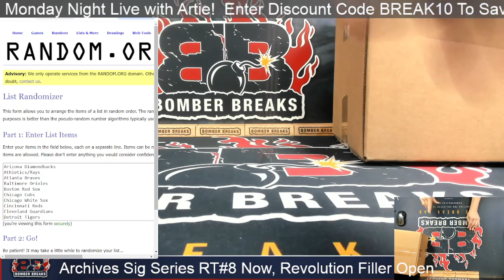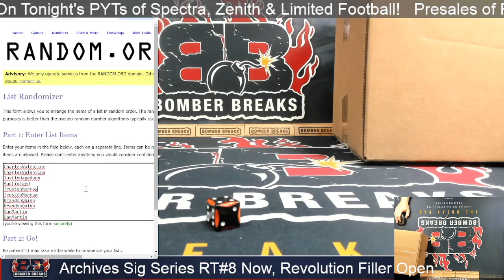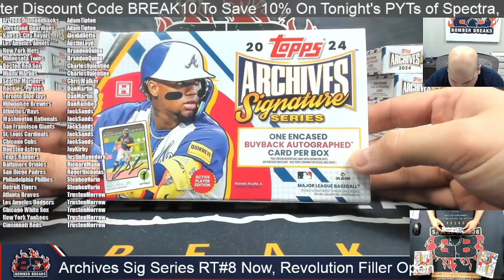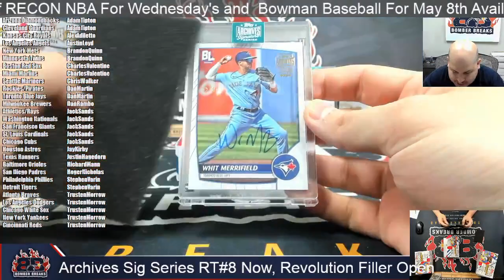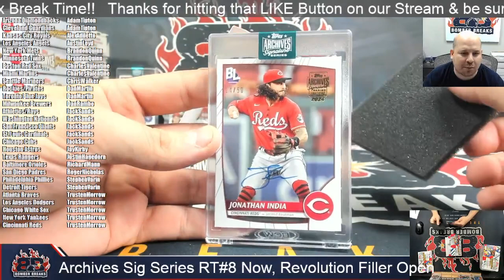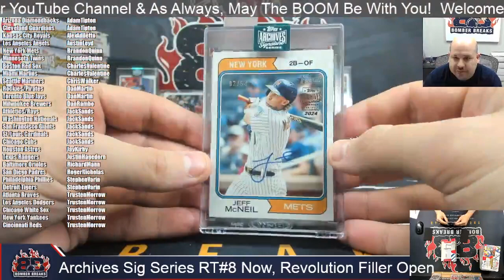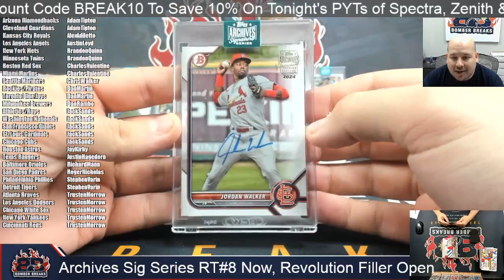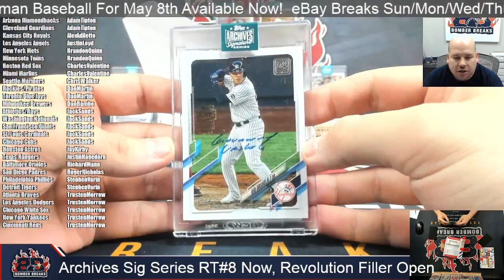2024 Topps Archives Signature Series Random Team #8 10 Box Half Case Break 4 29 24